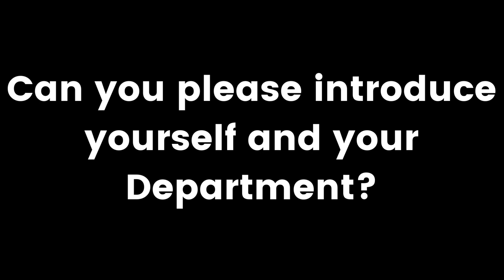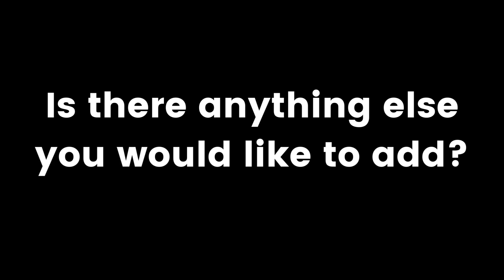SEAMO Innovation Fund Winners 2023 Interviews: Dr. Stephanie Sibley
Atral fibrillation is a serious concern for patients in the ICU and a cause of strokes. Dr. Sibley's study aims to prevent atral fibrillation from happening in the first place - find out how! Dr. Sibley is a member of the Department of Critical Care Medicine and her project is entitled “Use of magnesium prophylaxis for the prevention of atrial fibrillation in critically ill patients: a pilot study”.